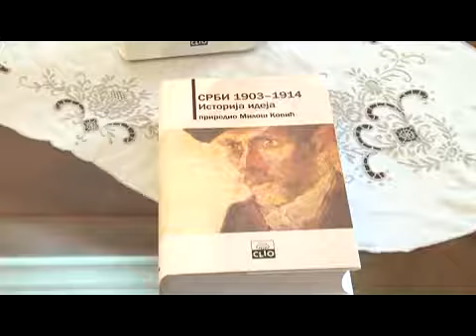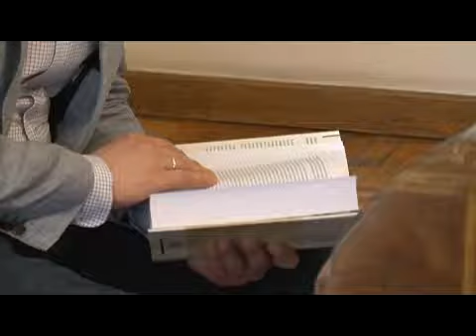vlada vojvodine i matica srpska